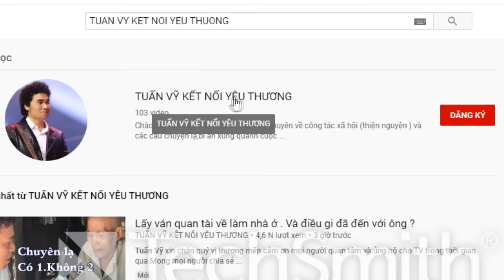( 1237 ) Đã có tin về 2 người con của Nghệ Sỹ cải lương Bạch Huệ. Anh em lần đầu gặp nhau.